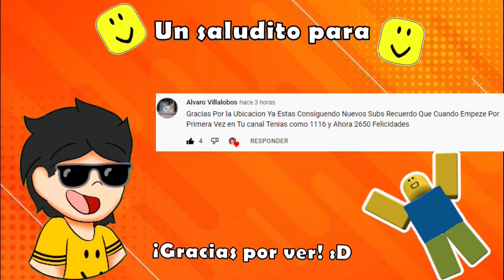UBICACIÓN DEL ELFO #5 *CONSIGUE $2,500 GRATIS*| BLOXBURG| ROBLOX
En el video de hoy  te enseñare la ubicación del QUINTO elfo, el cual se dio a conocer el día de hoy 13 de Diciembre del 2021, así es regreso el evento del año pasado de los elfos :D
Hasta ahora solo se sabe la ubicación de este elfo, en cuanto se sepa la siguiente, lo subiere lo antes posible, para que puedas ganar los $2,500, ya que si lo haces unos días después puede que te de una cantidad menor.
Recuerda que puedes:
→ Darle like 👍
→ Comentar 😃
Ya que eso me apoyaría y motivaría mucho 😀🧡
Si la puedes comprar te mandare un saludo muy especial en el siguiente video, si no puedes comprarla no hay ningún problema 😄